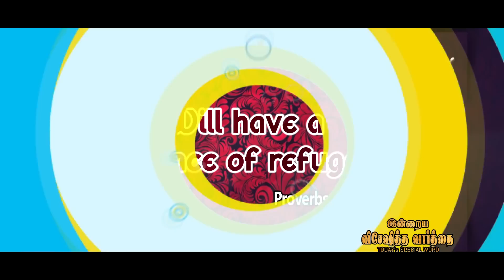Today's Promise word | 11 - 9 - 2022 Today's Bible Special word | Today's Blessing Word | Nijam Tv